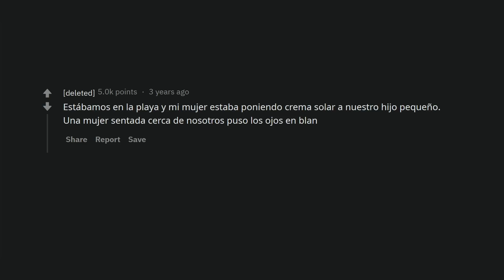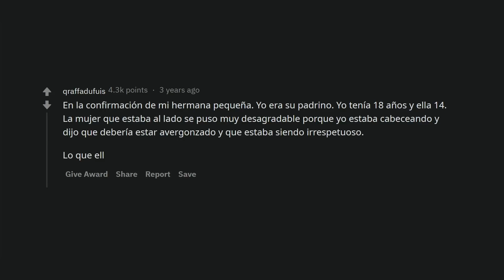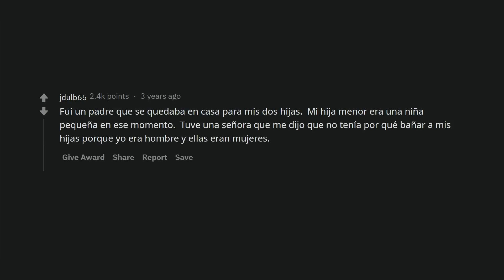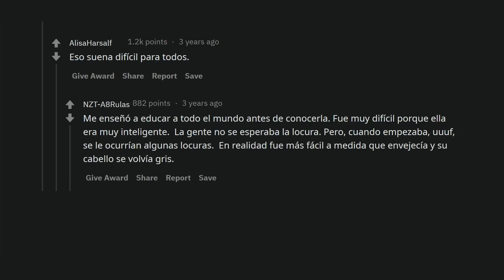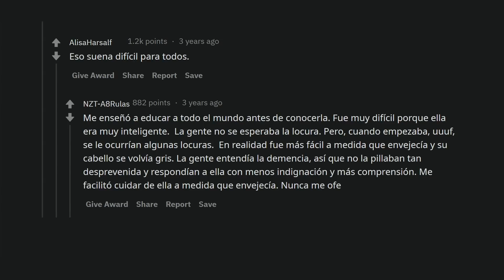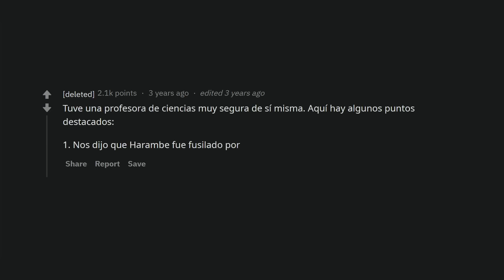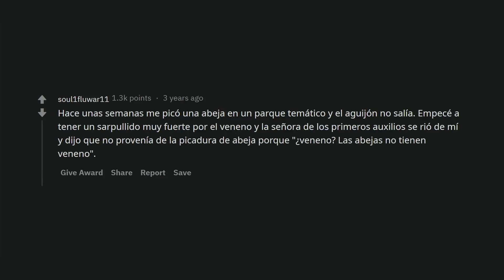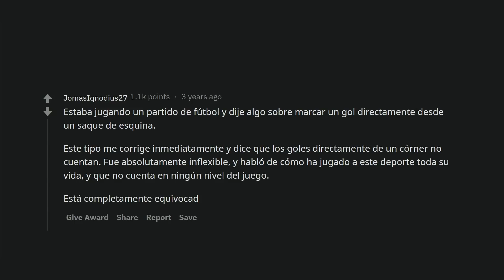¿Cuál es el momento más vergonzoso en el que alguien te corrigió pero estaba muy equivocado?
Usuarios cuentan su historia con personas que dan mucha verguenza ajena al corregir a otros sin saber de lo que están hablando